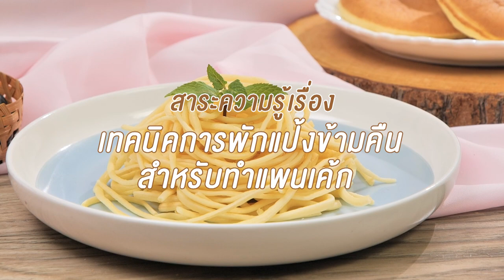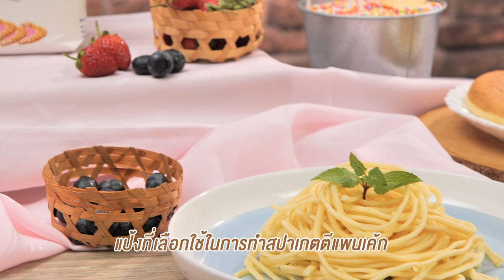แพนเค้กสปาเก็ตตี้ สูตรเด็ดอ.ยิ่งศักดิ์